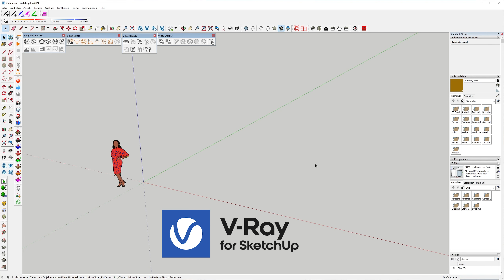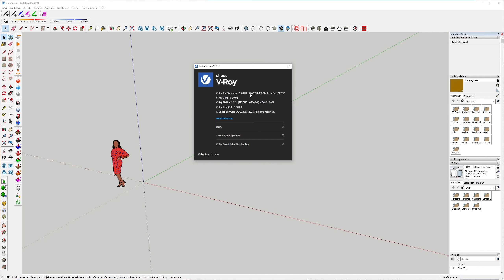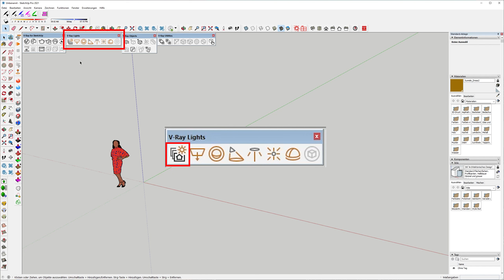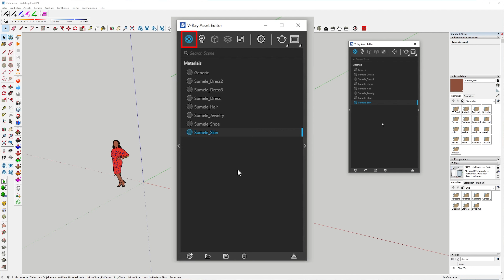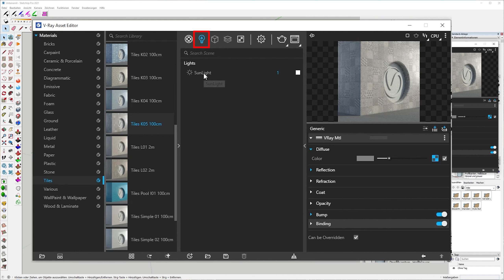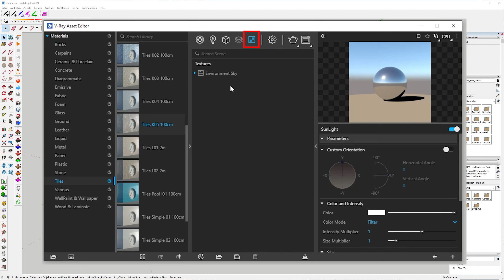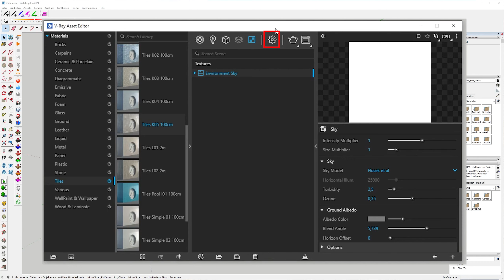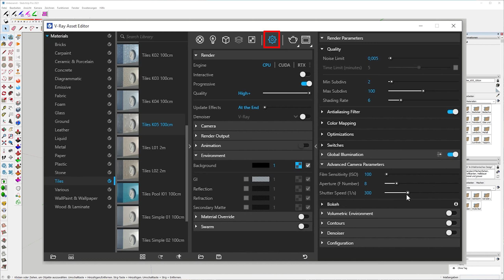Chang’s Schulungs-Tutorial Teil 1 – Fotorealistische Renderings mit SketchUp & V-Ray 5 – Einführung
Diese Tutorial-Serie soll einfach verständlicher erklären, wie man Fotorealistische Renderings mit V-Ray und SketchUp erstellen kann. Chang Hoon Jeong ist Architekt und Mentor für V-Ray und SketchUp. Hier erhalten Sie einen Überblick über die Funktionen und den Nutzen von einzelnen Toolbars. Die Tutorial-Serie besteht aus mehreren Teilen, die aufeinander aufbauen.

Die Themen im Einzelnen:

00:00 Intro
01:37 4 Toolbars von V-Ray
03:37 V-Ray asset editor
04:13 Materials
05:12 Light
06:19 Geometry
06:59 Render elements
07:18 Textures
07:57 Settings